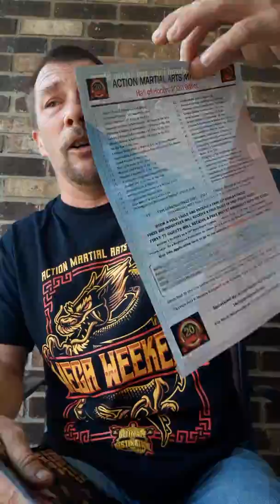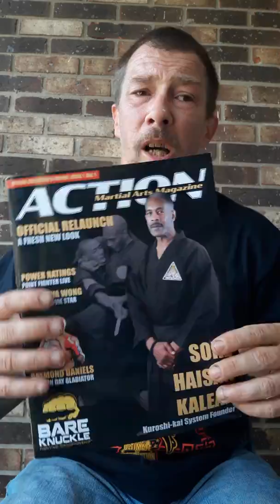Action Martial Arts magazine Mega weekend